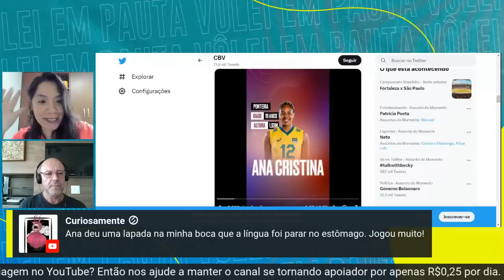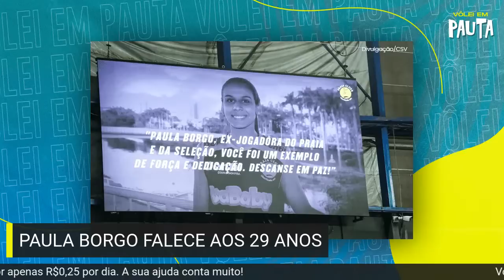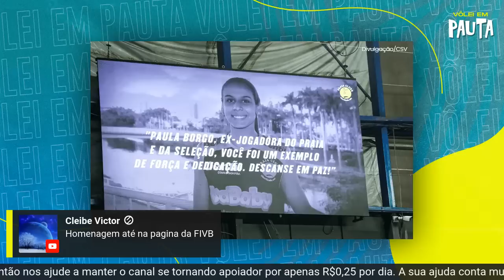MACRIS e ANA CRISTINA são campeãs, e MINAS vence SESI BAURU - Vôlei Em Pauta #85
O "Vôlei em Pauta" desta sexta-feira (12) traz um debate sobre a grande final do Campeonato Turco de vôlei feminino. Como Macris e Ana Cristina se apresentam à seleção após a conquista pelo Fenerbahce? Em nível regional, seguimos com a disputa do Campeonato Sul-Americano de Clubes de vôlei feminino. A vitória do Gerdau Minas sobre o Sesi Vôlei Bauru colocou o time de Nicola Negro no Campeonato Mundial de Clubes?

O "Vôlei em Pauta" é o mais novo programa do Saque Viagem. Diário, com edições de segunda a sexta-feira, sempre das 13 às 14 horas, o "Vôlei em Pauta" é comandado pelo jornalista Rafael Zito e comentarista Celso Bastos. No conteúdo, análises sobre os últimos jogos do vôlei brasileiro, notícias e entrevistas com atletas.

* O conteúdo deste programa não reflete, necessariamente, a opinião do Saque Viagem.

Foto: Divulgação/CEV